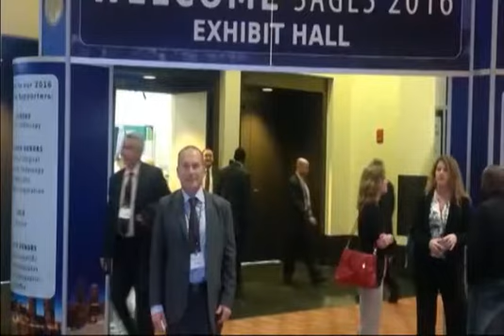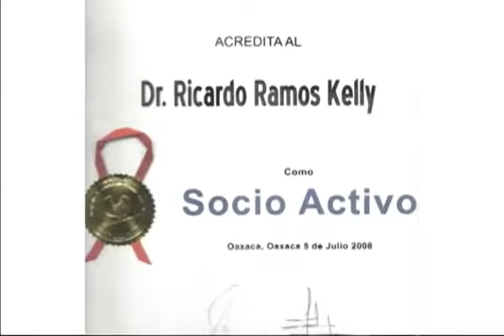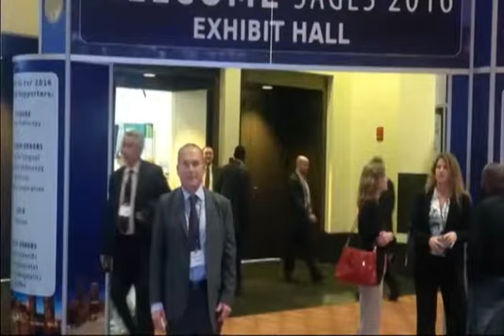Certificaciones - Dr. Ricardo Ramos Kelly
Como elegir a tu cirujano? No te pierdas los consejos que el Dr Ramos Kelly tiene para ti.

Entrevista con el doctor Ramos Kelly end programa de television Hola Azteca Tijuana.

Dr. Ramos Kelly MD, FACS - FASMBS
METABOLIC & BARIATRIC SURGERY